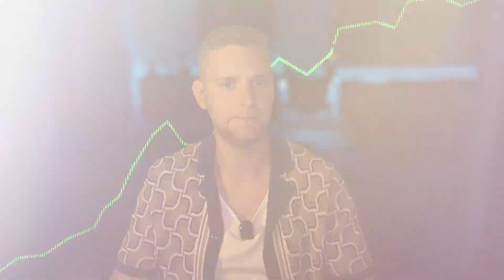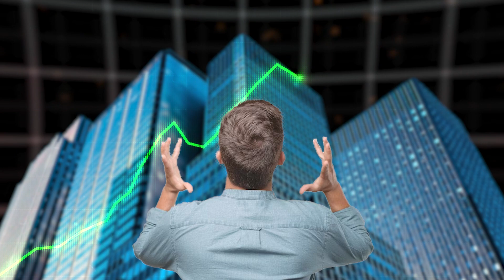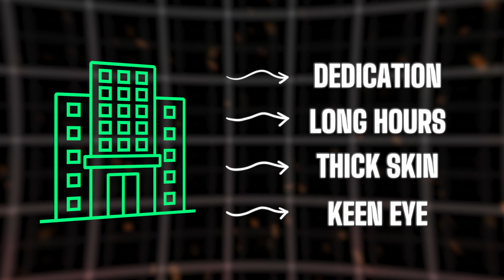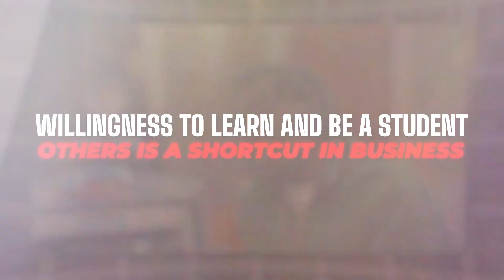How to Make Millions by Yourself (One Person Business Model)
Businesses are changing in real time. The days of working deep into your own sweat in order to get a business off the ground are coming to a close.

With the internet becoming the epitome of business endeavours across the world, is it any surprise that the best opportunities also lie within it?